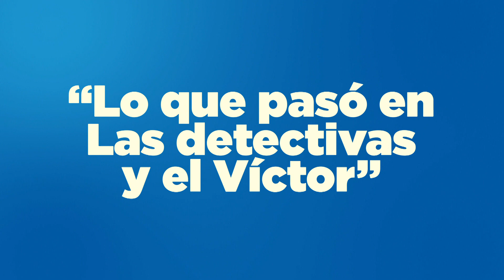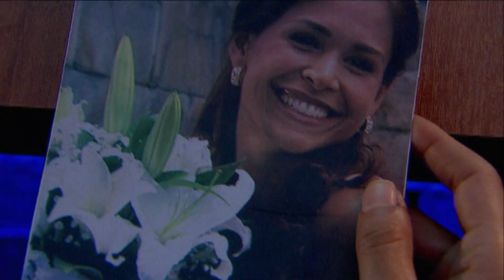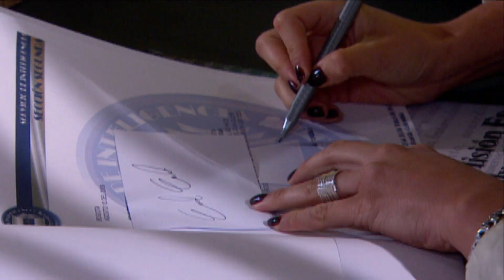Diego se entera de que Víctor y María Isabel son impostores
Amenazado por su padre Germán, “El tigre” finalmente decidió irse con él. Hasbleidy, angustiada por perder a su hijo, prefiere posponer su relación con Samir.

Penagos y García lograron engañar a la detective Jenny Rico, quien insiste en buscar a Edgar Millán.

Rico busca a Diego para contarle que Víctor fue despedido del S2 y que María Isabel nunca formó parte de la organización.

Juan Pablo sigue intentando comunicarse con Camila. ¿Será que algún día volverán a estar juntos?